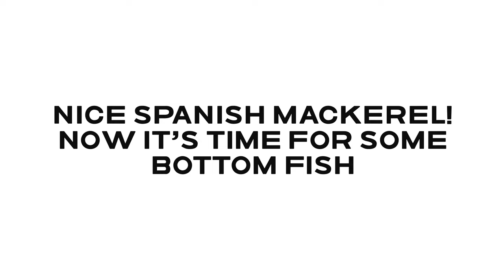Quobba Station - Land Based Spanish Mackerel